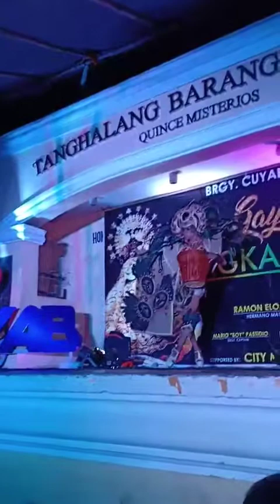Rochelle Kapangitan at Barangay Cuyab Miss Gay Pangkalawakan 2018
Rochelle Kapangitan is one of the Ambrossio Family from City of San Pedro, Laguna, She is also one of the Finalist of SUFFER SIREYNA on  GMA7 noontime show EAT BULAGA,